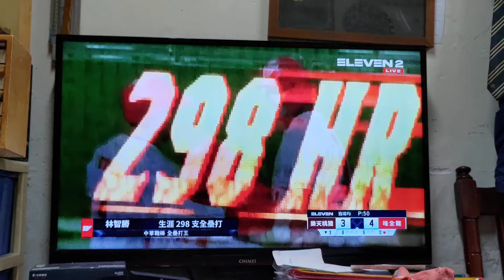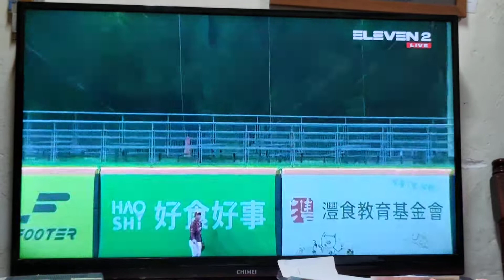298 298 ，龍不再困淺灘，天空龍再現，上天哭了，大師兄林智勝，英雄命啊，今天再補兩隻啦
@Eleven sports